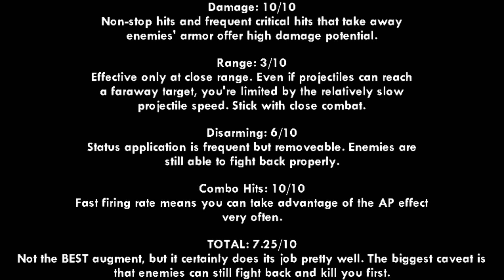Tanki Online - Twins PLASMA INJECTOR Augment REVIEW - AP/ARMOR PIERCING on CRITICAL HIT | by 5PK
I got Twins' AP/Armor Piercing status augment Plasma Injector in Tanki Online. Here is my full review of and conclusion about it.